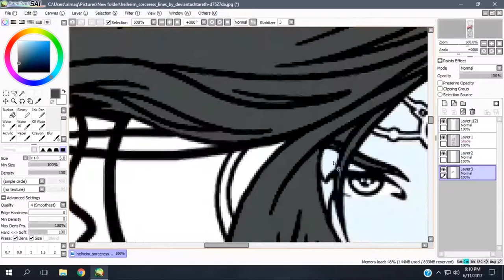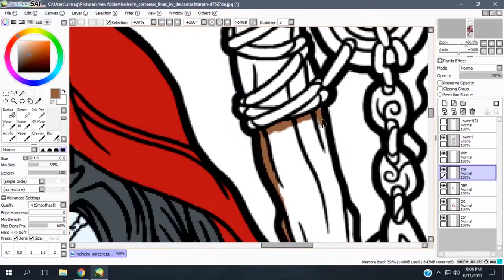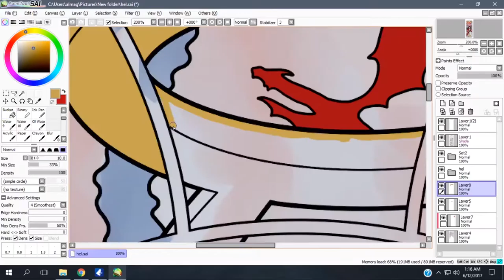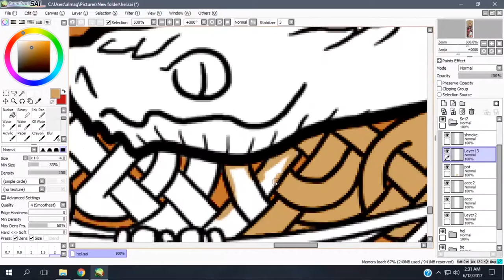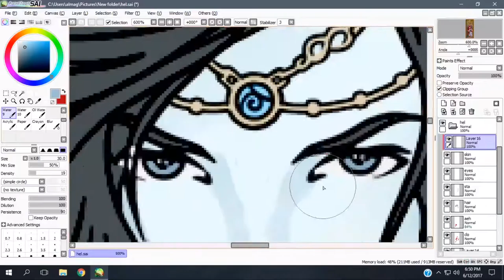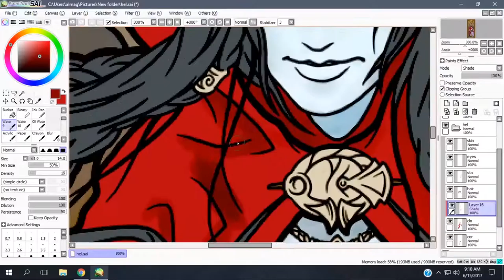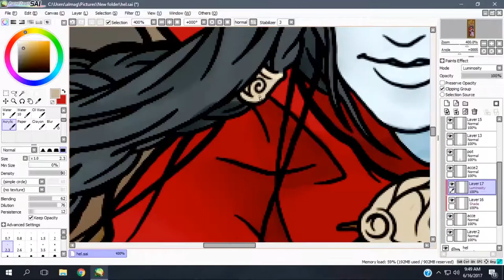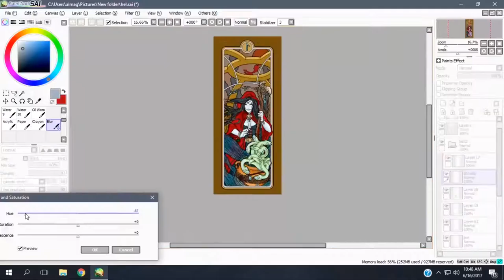Hel | Painting with a Mouse (O.O)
Hel|lo :D

I transferred school and got an extra month for vacation *yey*. Soon I realized I was doing nothing and only wasting my time soo I figured why not do something I can enjoy and nourish myself as well, right? Thus, this channel is born. :D (with a mouse)

**Music
At the Foot of the Sphinx

Have a line art suggestion? Comment down the link!